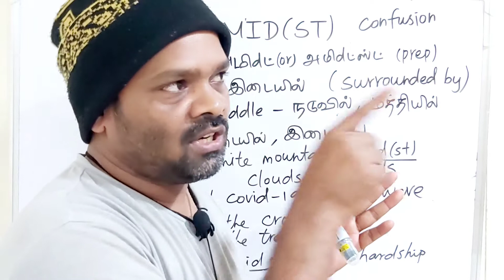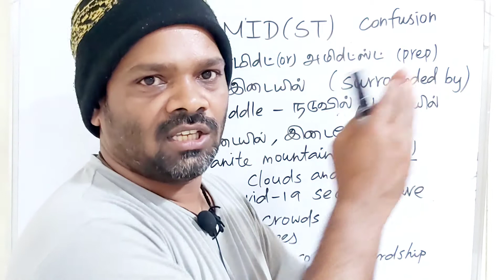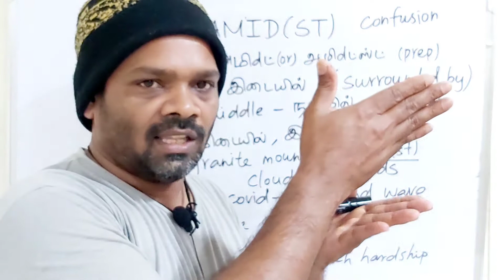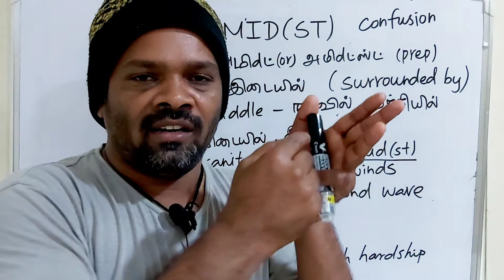AMID tamil meaning/sasikumar